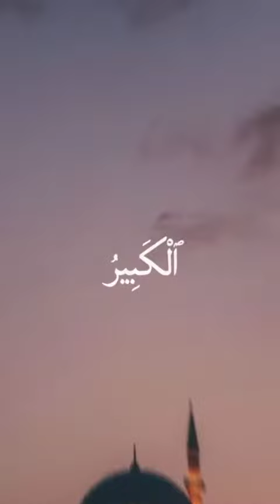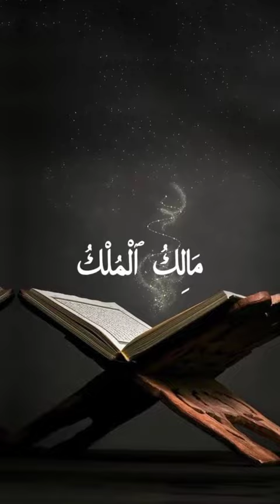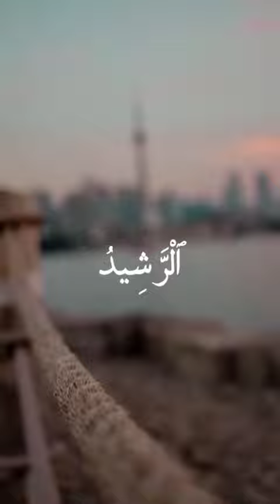99 Allah Ke name please like share and subscribe